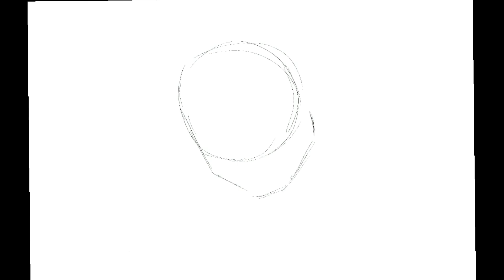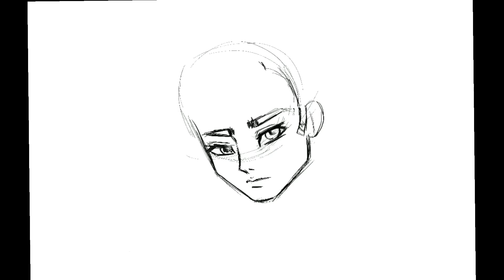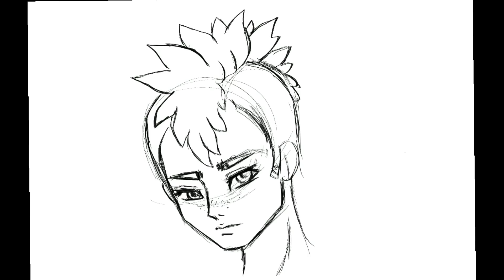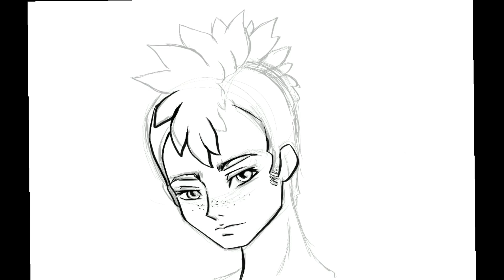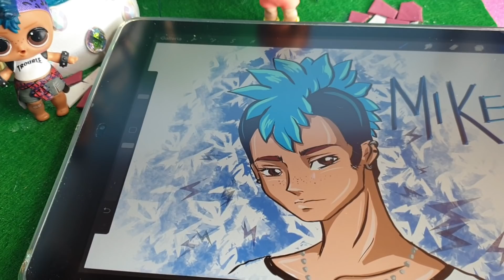Disegnamo Mike versione Manga [Tutorial Disegno 4 🎨]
Ve li immaginate Mike e Jimmy versione manga e anime ? noi ci abbiamo provato ...